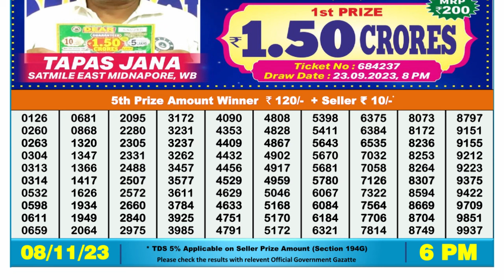🔴 Lottery Sambad Live 06:00pm 08/11/23 Day Nagaland State Dear Lottery Result Pdf Download